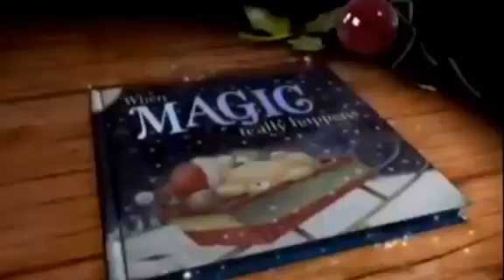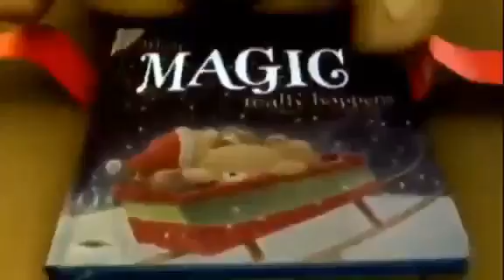January 6, 2020